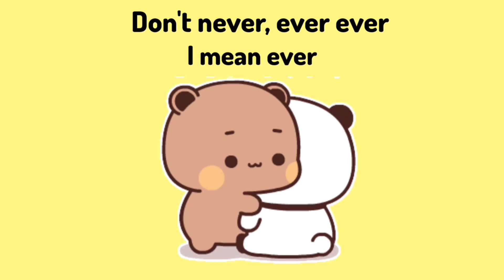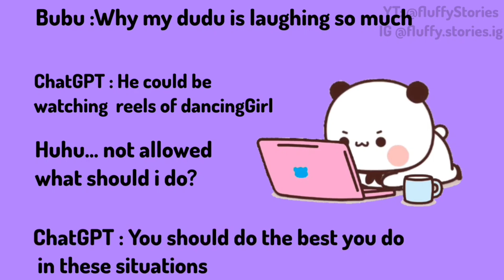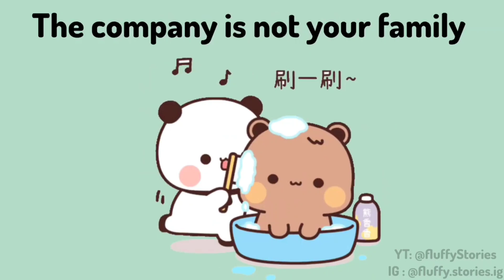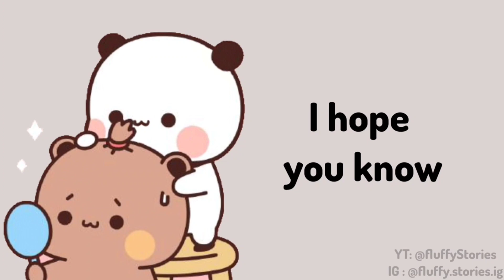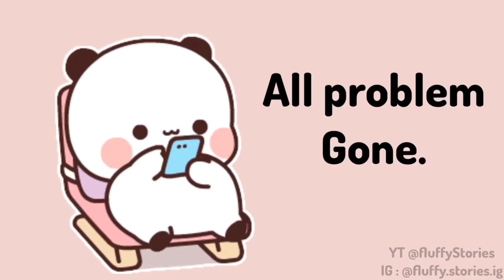Dudu Bubu life | peach goma stories | session 1 compilation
Dive into the magical journey of DuDu and BuBu with our latest video compilation! From laughter-filled days to tender moments, watch their love story unfold. 💑🌟

🍂🌸 Each clip is a chapter in their beautiful tale, capturing everything from spontaneous adventures to cozy, quiet evenings at home. Join us as we celebrate the little things that make life big. 🏞️🏡

🎈🎉 Whether they're tackling new challenges or enjoying simple pleasures, DuDu and BuBu remind us that happiness is found in companionship and shared smiles. 🤗💖

📅💭 Watch as they grow together, learning and loving through all of life's seasons. This compilation isn't just a series of events; it's a mosaic of memories, each precious and unique. 🖼️🧩

🌈🌟 Let's celebrate the journey of DuDu and BuBu, a testament to the power of love and the joy of shared life paths. 🎬💬